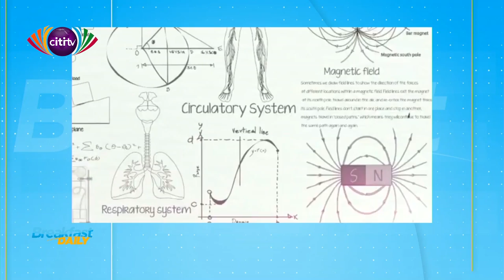Up close with Ghanaian broadcaster Naa Ashorkor | Breakfast Daily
Dziffa sits down with Ghanaian TV and radio broadcaster Naa Ashorkor to talk about her (Naa) life, her educational background and her work to promote STEM education in Ghana.